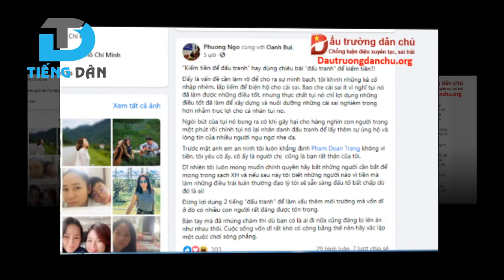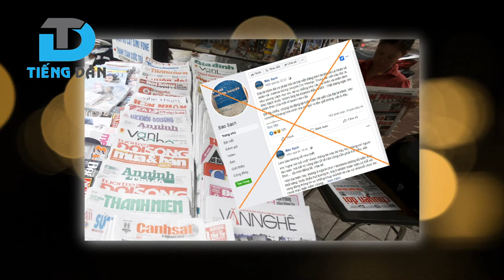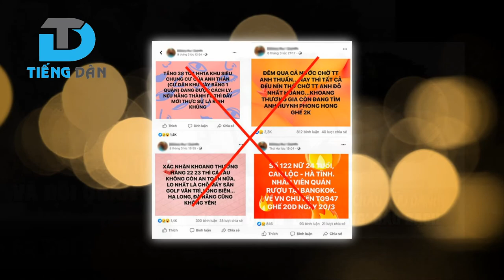Phương Ngô nói Trương Châu Hữu Danh chỉ làm truyền thông kiếm tiền